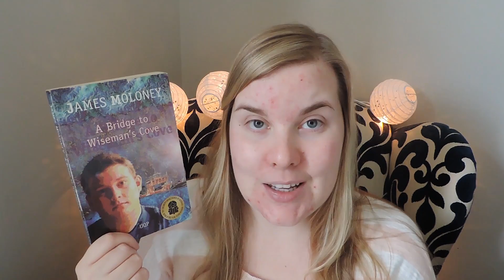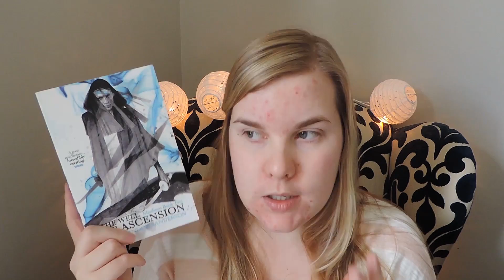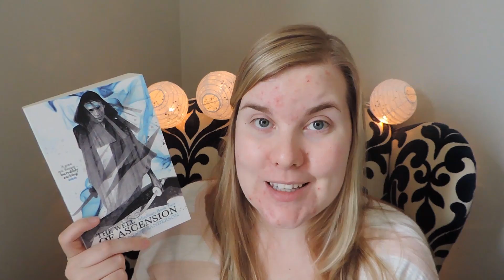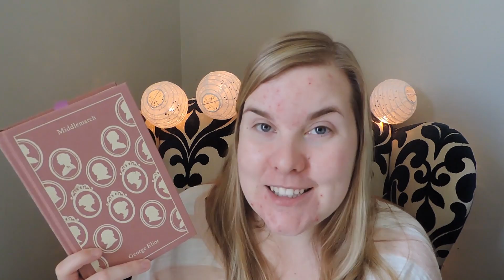March 2015 Wrap Up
Hello everybody! My name is Tanya and this is my March 2015 Wrap Up!

and I as we read Middlemarch!
Use

Use